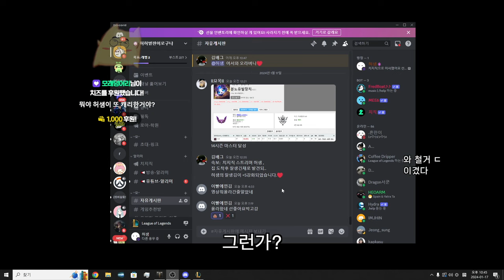티모 강추 템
야스오랑 마이가 너무 무섭다 할 때 가는 템이에요